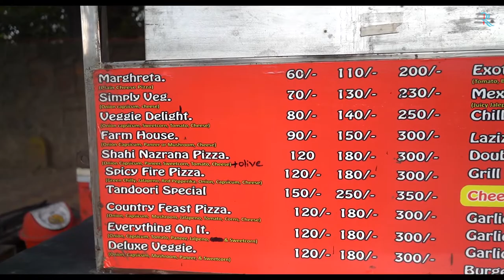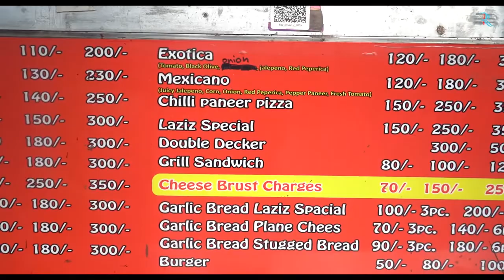This roadside Pizza is better than Dominos